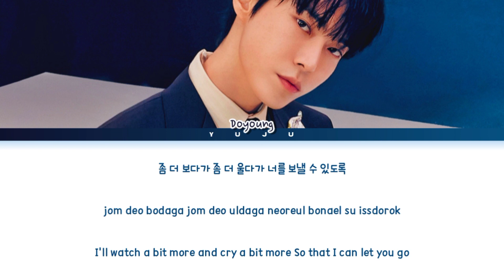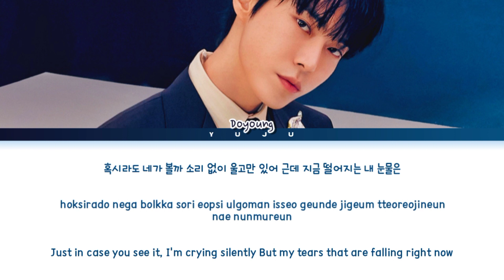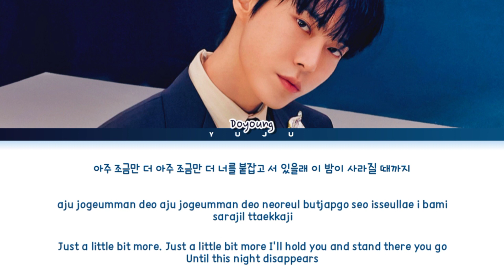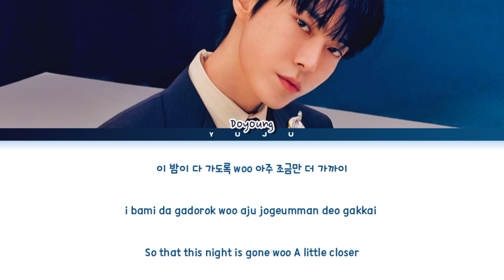DOYOUNG (도영) - A Little More (아주조금만더) (Soundtrack#1 OST) (Color Coded Lyrics)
DOYOUNG 'Just A Little Bit More' Soundtrack#1 OST (Lyrics)
도영 '아주조금만더' 사운드트랙 #1 OST (가사)